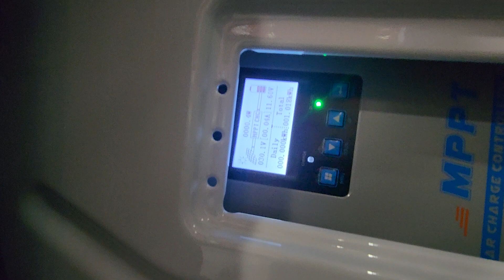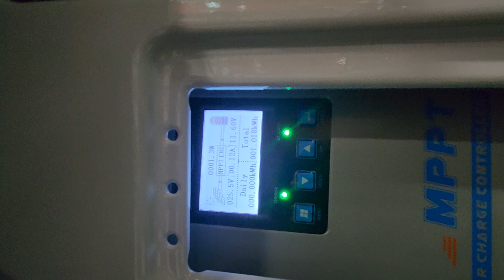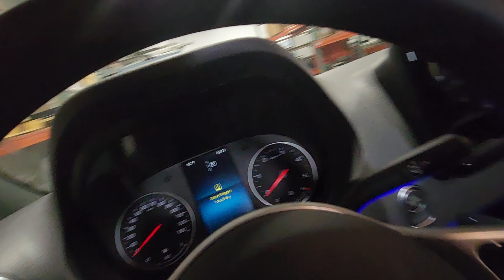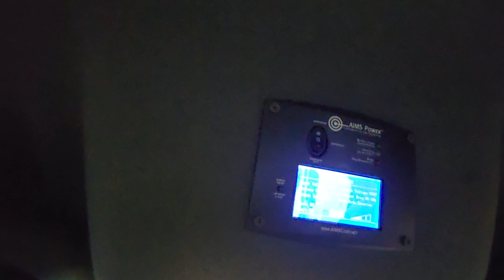Installing Solar Panels on 2023 Mercedes Sprinter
Installing Solar Panels on  2023 Mercedes Sprinter, installing charge controller and inverter, integration into the OEM charging systems, Dual battery setup. By ECG Solar.